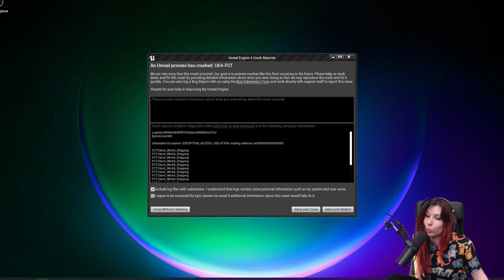MODE BALEC ACTIVÉ - Multicredi First Class: Trouble avec Djiox, Myndje, Trapil, Ante... (11/05/2022)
Seconde partie du Multicredi du 11/05/2022 sur FIrst Class: Trouble avec Djiox, Myndje, Dreamage, Antemonia et Trapile.
J'en ai plus rien à f**tre, j'active mon mode anarchie!